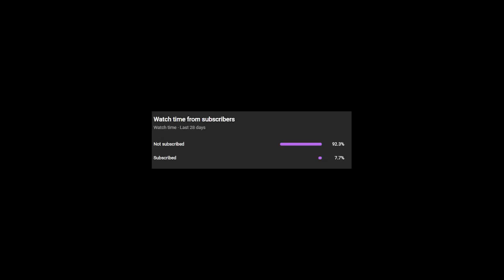Ni No Kuni Wrath Of The White Witch, Ep 3